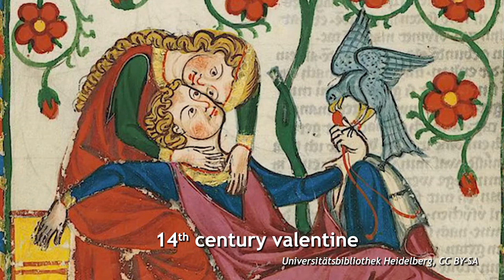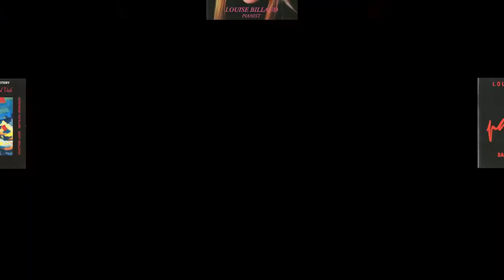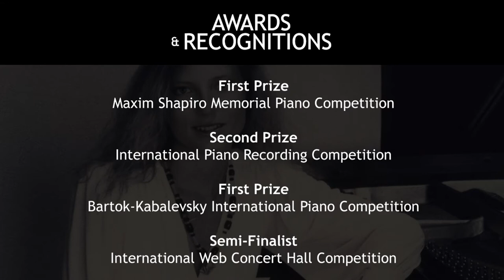Meet The Professor: Dr. Louise Billaud, New River Community College Professor of Music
Dr. Louise Billaud profile
New River Community College Professor of Music, Concert Pianist
Produced by NRCC Media Services